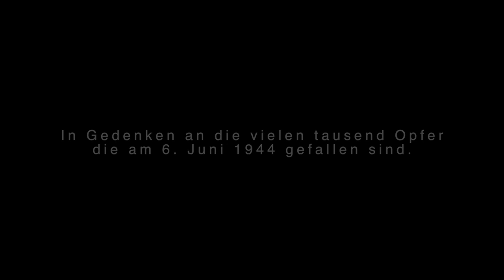D Day in der Normandie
D-day Normandie